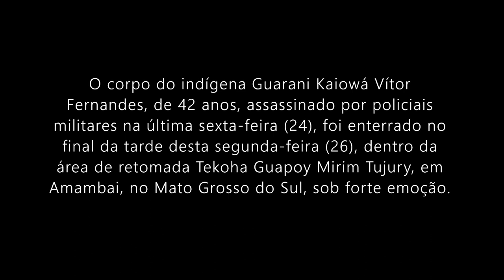Morte no território Guarani Kaiowá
O corpo do indígena Guarani Kaiowá Vítor Fernandes, de 42 anos, assassinado por policiais militares na última sexta-feira (24), foi enterrado no final da tarde desta segunda-feira (26), dentro da área de retomada Tekoha Guapoy Mirim Tujury, em Amambai, no Mato Grosso do Sul, sob forte emoção.